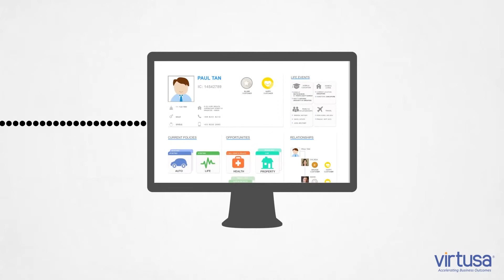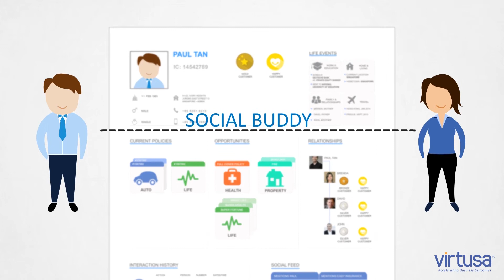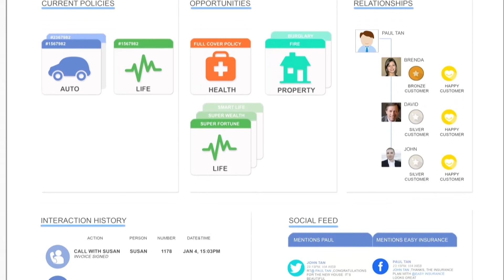Virtusa Insurance Video 1